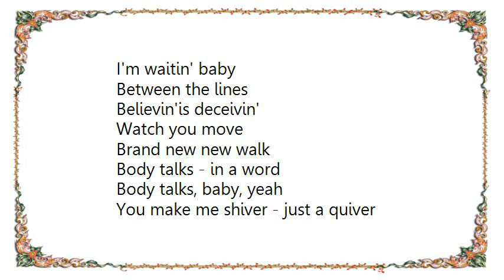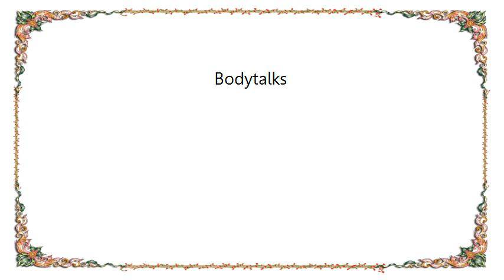Keith Richards - Bodytalks Lyrics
[Lyrics Keith Richards - Bodytalks]
I'm waitin' baby
Between the lines
Believin'is deceivin'
Watch you move
Brand new new walk
Body talks - in a word
Body talks, baby, yeah
You make me shiver - just a quiver
The way you shake
It's a good sign - my heart aches, yeah
Body talks - shimmy shimmy shake
It's not so hard baby - hard baby
It's the way you move - body talks
Read your hips
You make me bite my lip
Waitin' on the flinch
So alive
It's just a look
And I read it like a book
It's nothing you said
It's something I read
It's the way you
It's the way you move